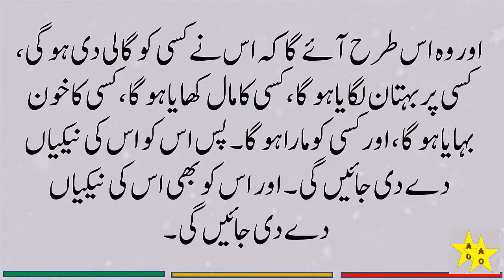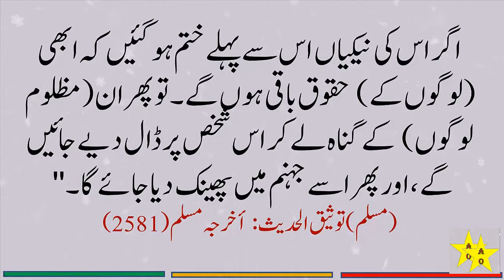Hazrat Muhammad SAW Na Farmaya || Muflis Kon || Hadees In Urdu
The Hadith is the collected traditions of the Prophet Muhammad, based on his sayings and actions. There are six canonical hadith collections that are widely accepted by Sunni Muslims; the two most famous are those of Muhammad ibn Isma‘il al-Bukhari (810–870) and Muslim ibn al-Hajjaj (817–875), both of which have the same title al-Sahih (The Authentic). Each hadith usually begins with the chain of the narrators (isnad) going back to the time of the Prophet Muhammad and his companions, which is then followed by the text of the tradition itself. Al-Bukhari compiled his compendium of hadiths with the utmost caution with regards to the authenticity of the hadith being transmitted. The hadiths relate to a broad range of subjects, from theological concerns such as revelation and the nature of God, to instructions on daily worship and rituals, to legal advice